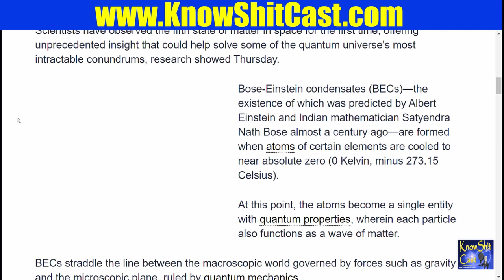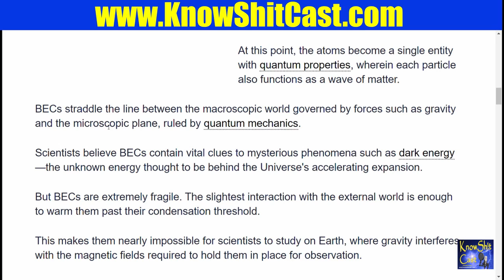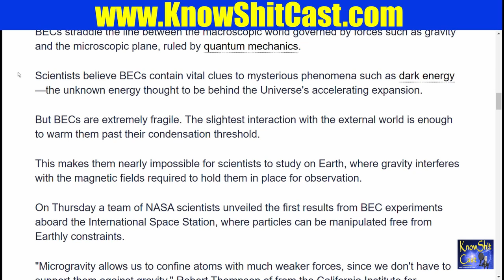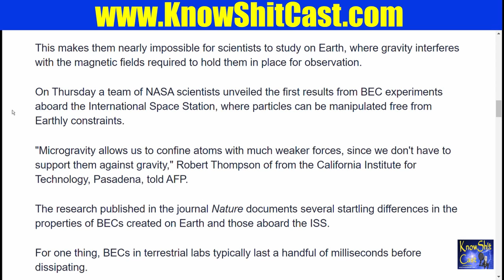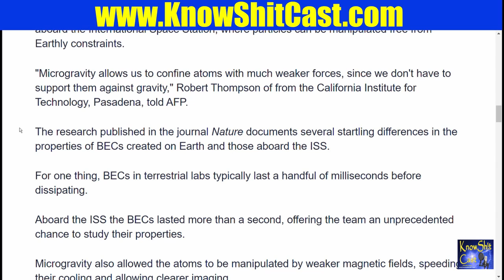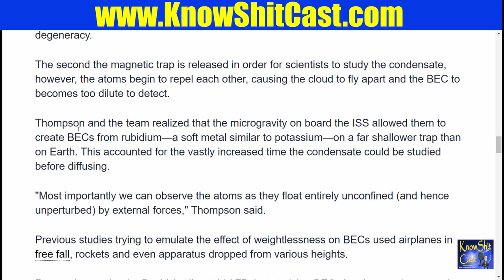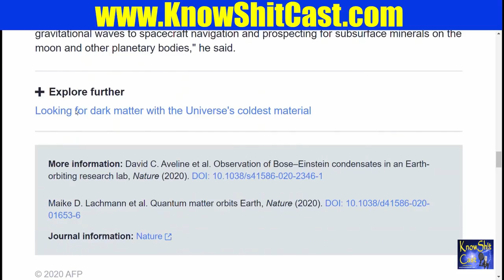KS-Clip Fifth State of Matter researched on ISS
We discuss research into the fifth state of matter being done on the International Space Station.